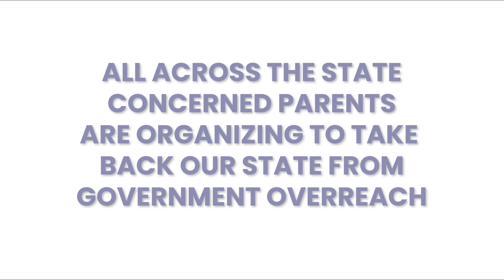Standing for Colorado: January 8, 2020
Are you tired of outside influences taking over our capitol? Are you worried about the increased removal and trampling of rights and liberties here in Colorado? People are taking notice and are beginning to stand up and speak out against invasive laws.

Will you join us in holding our government officials accountable in representing the wishes of Coloradans? Will you stand for a government of the people, by the people, for the people?

Join us on the first day of the legislative session, January 8, 2020 at 11am on the West steps of the Capitol in Denver, CO as we stand for Colorado.